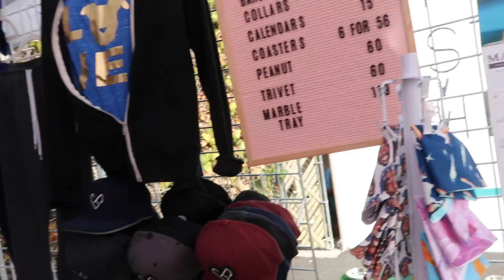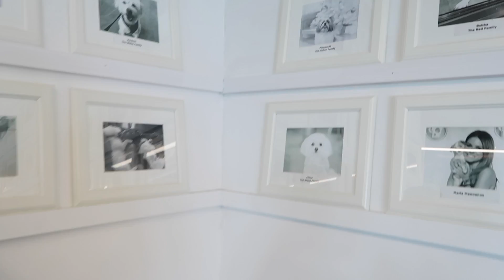ADOPTING A DOG!?! (EMOTIONAL)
Thank you to Wags & Walks for the amazing puppy-filled day!
Visit Wags & Walks:
Become a donor, foster, volunteer and adopt!